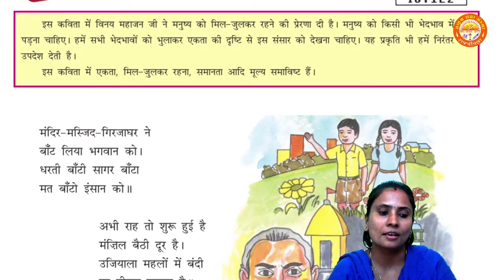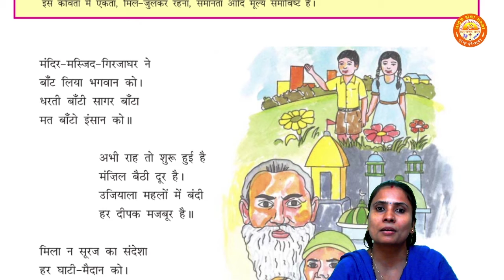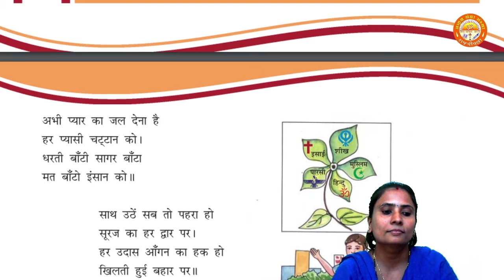STD 8 || Hindi || Chapter 3 || मत बाँटो इन्सान को || Pranav School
Std 8
Hindi
Chapter 3 मत बाँटो इन्सान को
By - Sarita Ma'am (Pranav School)